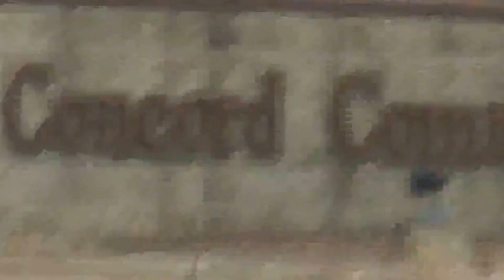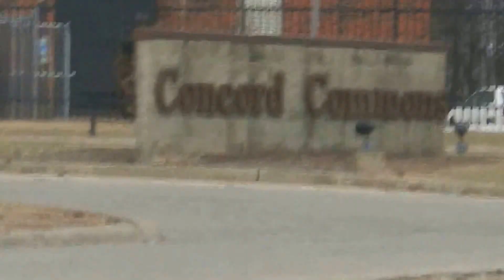DEEP CHURCH - MORMON LEADERS in bed with Clinton cartel?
Call for a Grand Jury Investigation

Please help me survive and beat them!

Jonathan Bystrom
Rockford, Illinois 61110

See what a MORMON Apostle's son-in-law banker, attorney, LDS General Authority, Bishop and con-artist did to me.

Jude 1:4 "For certain individuals whose condemnation was written about long ago have secretly slipped in among you. They are ungodly people, who pervert the grace of our God into a license for immorality and deny Jesus Christ our only Sovereign and Lord."

Deep Church and Deep State tag-teamed me for 40 years. With "The FBI MEMO" release, now maybe people will believe what is happening. These Deep Church Satanists target ALL THE SAINTS, and I know of about 30 others locally who have been STUNG by their FRAUDS!

This why I am being and have been targeted for 40 years.

This top Mormon leader son-in-law, and not, was a secret banker in bed with the top cocaine outlet in Winnebago County?

Next in line to be President of the MORMON CHURCH Dallin H. Oak's resume reads like a Who's Who of the CIA. Illinois educated (corruption, drug trafficking), clerked for Judge Earl Warren (JFK assassination commission), Professor at Rockefeller's University of Chicago (Board of Trustees included David M. Kennedy [Federal reserve, Continental Bank Chairman, cocaine/heroin money laundering with Vatican Bank]), wrote papers advocating police/laws asset forfeiture and seizure, BYU President @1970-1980 (CIA/FBI recruited LDS b the 1,000s), Chairman PBS, APOSTLE. Never been Bishop, Stake President or Mission President or serve a mission. Got high school girlfriend pregnant and got married. His son-in-law is Jack Ward, a secret banker, whose bank had a contract with "Systematics" software used by CIA to launder cocaine money. Bank went belly up in 2010 when it was revealed Ward was the largest stockholder and accused of fraud and self-dealing. Ward then became a General Authority, now serving as mission president in California. Ward's bank Amcore Bank (Amcore Financial Inc). Ward's bank loaned the head Rockford, IL Democrat Tom Meyer a mortgage which never had to be paid back. Meyers agent who was my real estate partner stole half a million dollars from me. It is my testimony that Oaks and his family are not what they would like you to believe. The coming revelations of criminals infiltrating the Church will include Oak's son-in-law and grandson, also a con-artist banker.. Oaks is attorney with Church Law Firm "Kirton (read behind the LDS curtain) & McConkie." I called them to inform them of "our" Satanic-secret-combination enthusiasts and they hung up on me TWICE, before even speaking to anyone. As a journalist for 20 years, here is what else I FOUND IN THE PAST 40 YEARS.

Oaks would come to town once per month in the 1980s, just like a "bagman" to visit a Catholic Family think-tank called "The Rockford Institute." Carry that info around for a couple of years and see what it does to your ideas of who killed Joseph Smith. Oaks is g-g grand nephew of Martin Harris and g-g-son of a spy paid to protect Joseph Smith. Can we all say DEEP STATE and DEEPER CHURCH!!